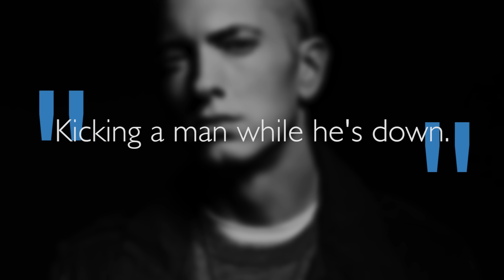EMINEM - AFTER They Were Famous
AFTER Eminem  released The Slim Shady LP in 1999 and the album went multi-platinum, earning for Marshall Mathers two Grammy Awards and four MTV Video Music Awards.
AFTER Eminem climbed to the top of the Billboard Charts with his tracks like ‘The Way I Am’, ‘Without Me’, ‘Stan’, ‘Not Afraid’ ‘Cleaning Out My Closet’ & everybody’s least favorite track ‘A$$ Like That’.
AFTER Marshall Mathers would welcome his daughter Haile Jade Scott with girlfriend Kim Ann Scott.
AFTER Eminem worked his way through the Detroit underground rap scene blowing away many a spectator.

There was the law suit with his mother, him attacking a man kissing his ex wife, him holding hands with Elton John. There was 8 mile, D12 and the discovery and promotion of of 50 Cent, the were some questionable steps with his music most notably ‘Ass Like That’. Then the drug addiction to prescription drugs that nearly cost him his life. Following this there was Relapse & Recovery and his massive return to the top with his track ‘Rap God’

What’s going on guys, my name is Michael McCrudden documenting the life and career of Eminem AFTER his initial launch to fame, here for you on Before They Were Famous.